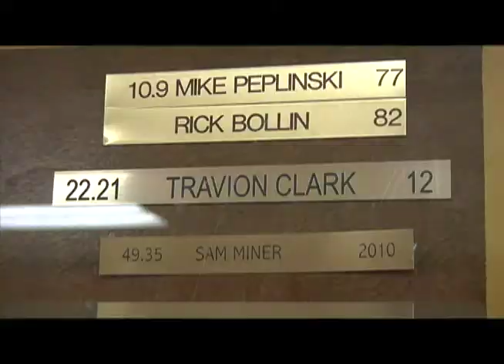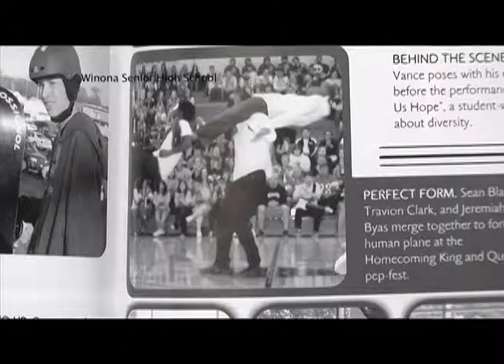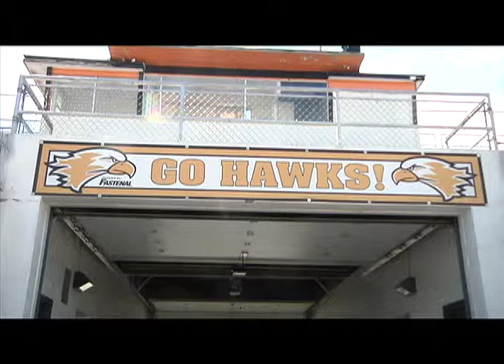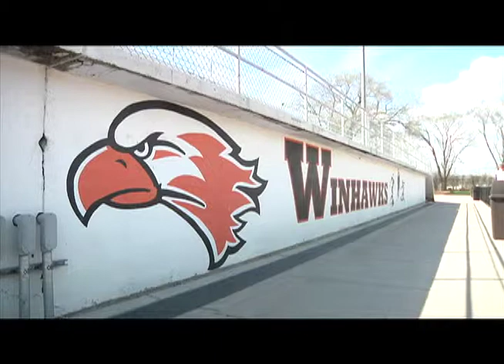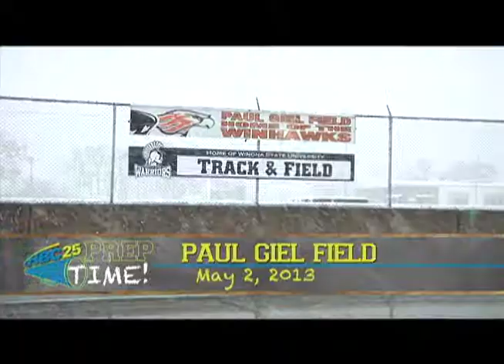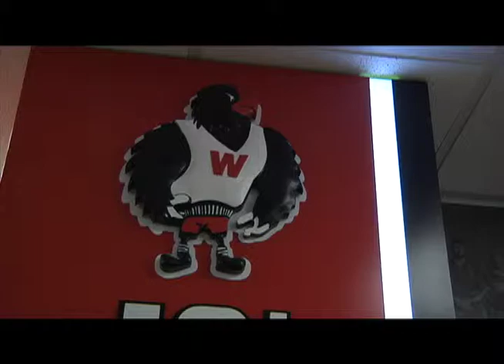Prep Time! Show #1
A new High School sports show from HBC 25 in Winona, Minnesota.  This show features stories on Winona Senior High School Track athletes Travion Clark and Eric Birth, as well as WSHS Activities Director Brad Berzinski.  Hosted by Justin Barrientos.